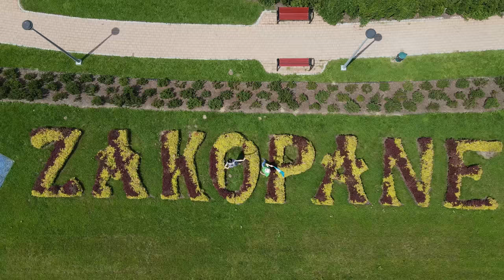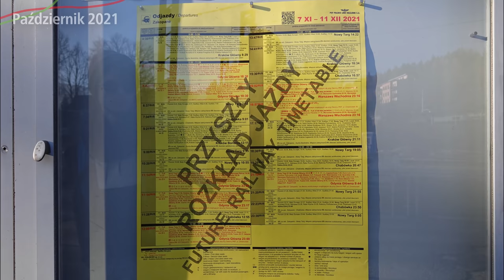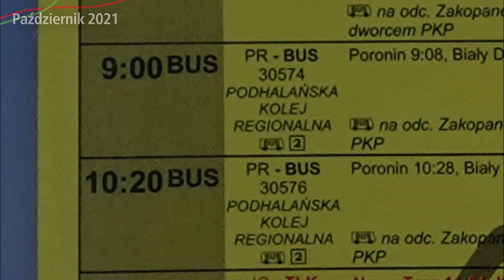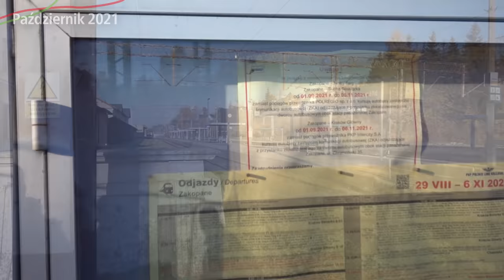Zakopane bez pociągów? - Kolejowa Zakopianka 2050 4K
Czas na film specjalny prosto z zimowej stolicy Polski czyli z Zakopanego! Tutaj też jest stacja kolejowa która aktualnie nie ma pociągów...

Spis Treści
00:00 Intro
00:40 Wstęp
01:36 Trochę informacji o przebudowie
05:16 Jak dojechać do Zakopanego
06:56 Jak wygląda stacja Zakopane
11:35 Porównanie budowy z zdjęciami z 2020 roku
12:52 Zakończenie
14:32 Outro